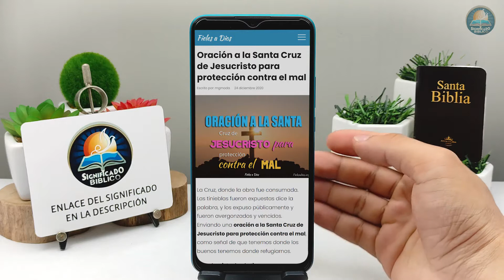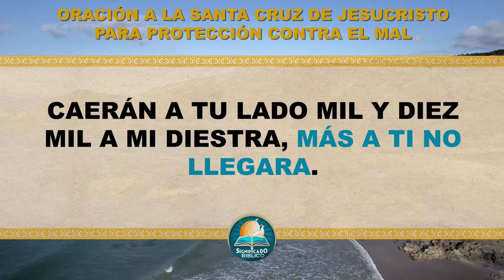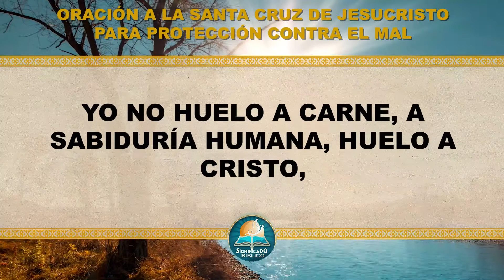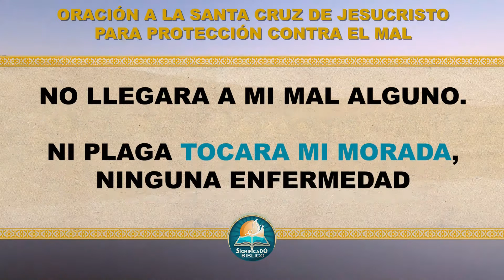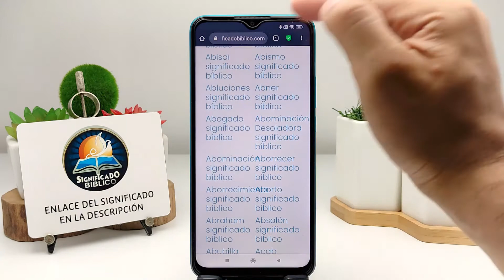🙏 Oración a la Santa Cruz de Jesucristo para protección contra el mal 🙏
Aquí en @Significado Bíblico os compartimos una Oración a la Santa Cruz de Jesucristo para protección contra el mal, como señal de que tenemos donde los buenos tenemos donde refugiarnos.

Bendiciones